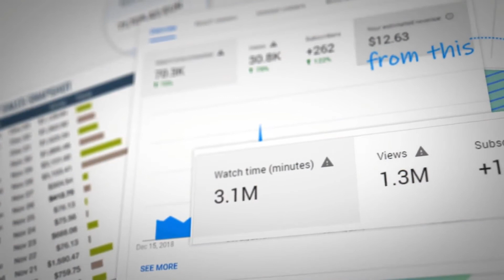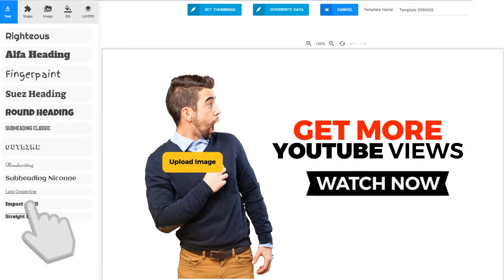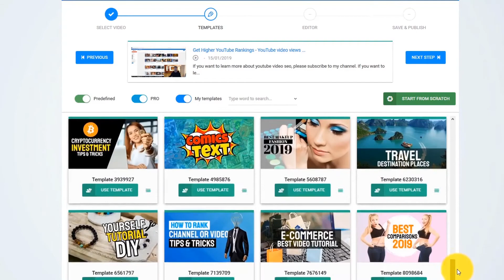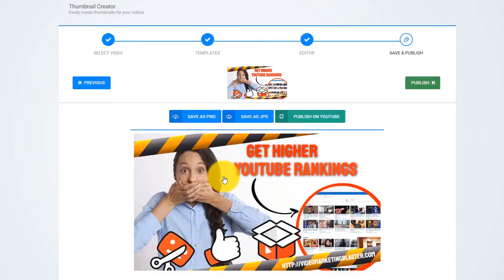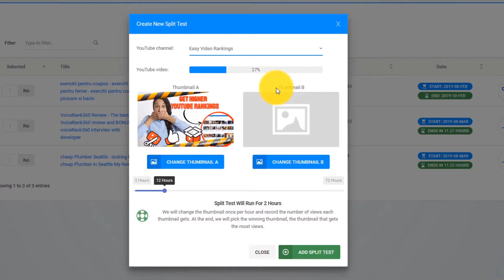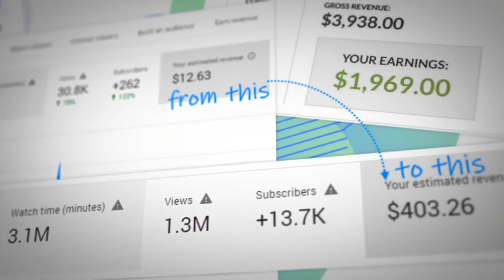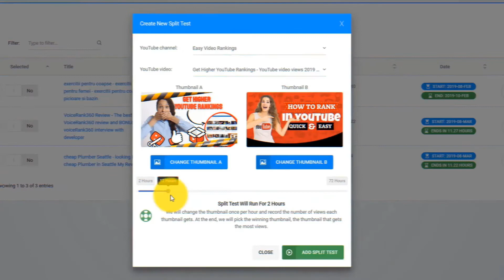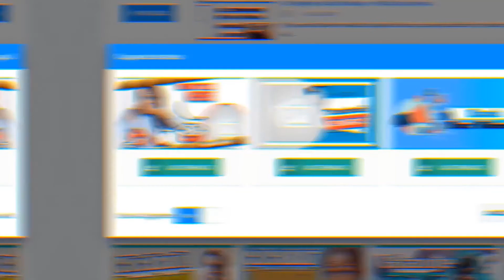Best youtube thumbnail maker app for PC👁️👁️How to make thumbnails on pc without photoshop in 3clicks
Best youtube thumbnail maker app for pc 👉👉

The Only AI Based Software That Will Create
Attention-Grabbing & CLICK Pulling Thumbnails
For Any Video With LITERALLY 3 Clicks!

Here’s what Thumbnail Blaster will do for you:

-You will get More Views
Thumbnails are the #1 factor that is influencing people to click and watch your videos.
Increase your Click-Through-Rate will get you more views!

-You will get More Traffic
Your videos will start getting more views…
And automatically you will get MORE TRAFFIC.

The best part about having more subscribers is that they will get notified each time you upload a new video.
And all your future uploads will get even more views and more views… mean higher rankings!

-You will save $1000’s
On Templates, Graphics and Freelancer fees!

-You will Save TIME
You will have to WAIT for the freelancers to create it – sometimes up to week…
Not to mention the fact that maybe you just WON’T LIKE the end result…

This is a MUST HAVE software for any video marketer:
how to make thumbnails on pc without photoshop - how to make thumbnails on pc without photoshop for youtube videos
how to make thumbnails without photoshop for youtube videos [hindi / urdu].   this pixlr thumbnail tutorial will show you how to make a thumbnail for youtube free without photoshop. how make free youtube thumbnails without photoshop in 2020! in this video  i show you guys the best way to make a nice youtube custom thumbnail without photoshop or having to download a program like gimp.

 watch this adobe photoshop cc thumbnail to learn how to create catchy thumbnails for beginners.
how to make thumbnails without photoshop or any downloads.

 in this video i will showing you how to make thumbnails without photoshop for youtube videos.